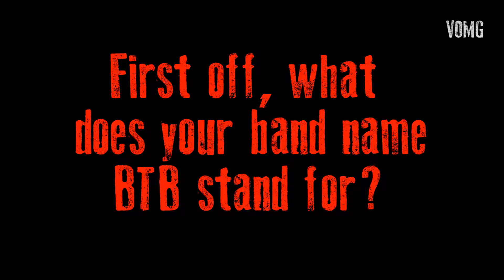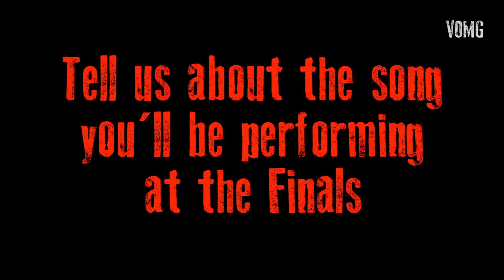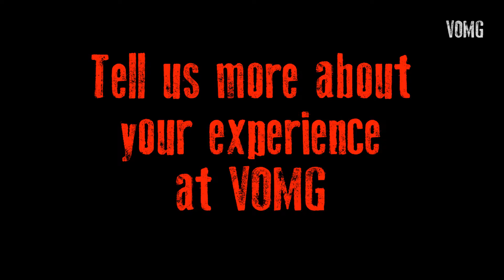What Do You Need To Ace The Auditions? VOMG 2016 feat. Soibah and BTB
VOMG - Voice Of My Generation - is a band competition for all JC, MI and IP Years 5/6 students. We are looking for a new wave of musical talents who has the skill and potential to be the next cultural icons of Singapore.

Do you believe that you can make a difference with your music?
Will you be the Voice that speaks the heartbeat of your generation?

VOMG 2016 is supported by Noise Singapore, an initiative of the National Arts Council that encourages young people in Singapore to express, develop and showcase their creativity.